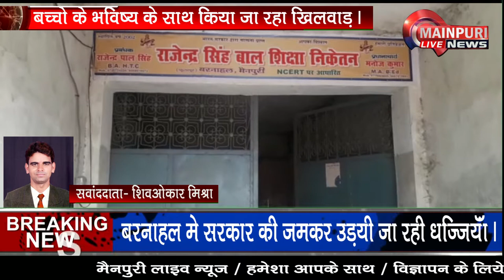बरनाहल में बिना मान्यता के चल रहे कई स्कूल,प्रशासन खामोश